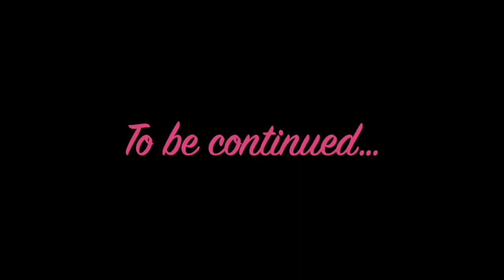How to Draw an Easter Bunny in a Balloon | Easter Bunny Stories | Fine Art with Julia, Episode 7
In the last episode of Easter Bunny Adventures, we draw our bunny that flies in a balloon to deliver Easter eggs to children around the world. Visit my Facebook page and share your drawings

-=+=- Drawing Easter Bunny Adventures -=+=-

7. Easter bunny that flies in a balloon to deliver Easter eggs to children around the world

❤❤❤ Enjoy My Easy Drawing Series ❤❤❤